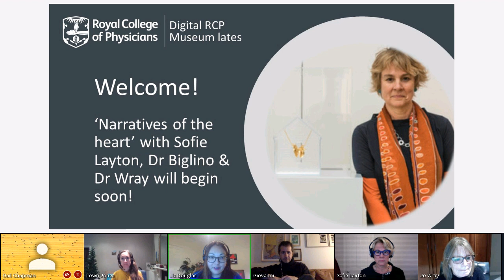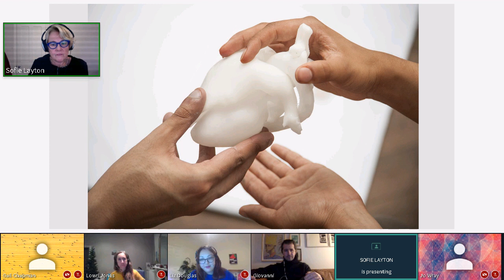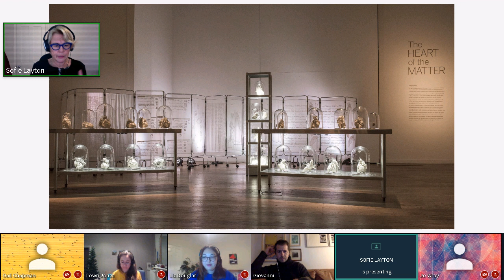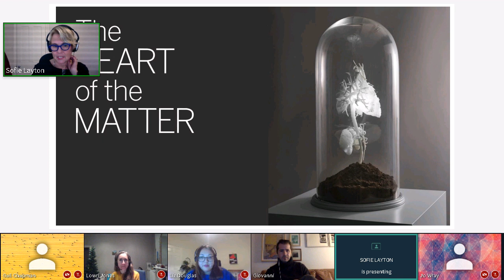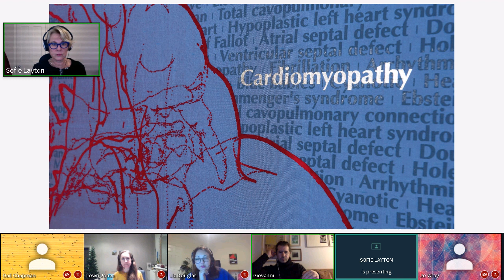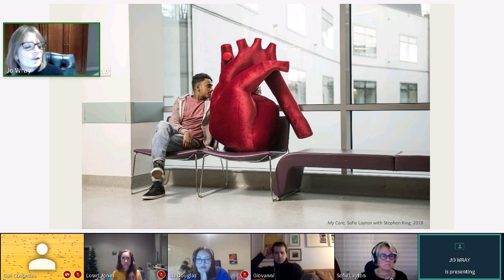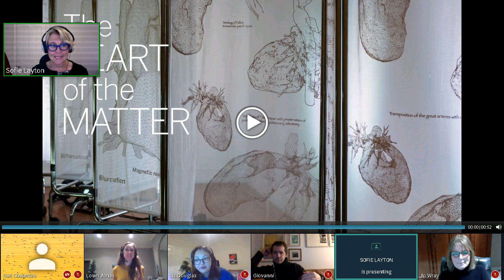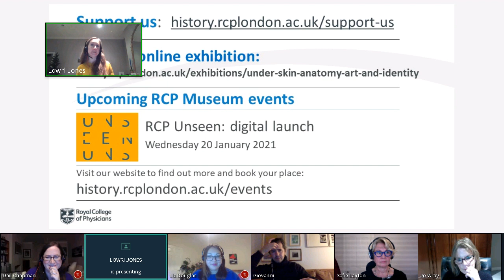Digital RCP Museum late: 'narratives of the heart’ with Sofie Layton, Dr Biglino & Dr Wray 3/12/20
For our final digital late of the year join artist Sofie Layton, alongside collaborators Dr Jo Wray and Dr Giovanni Biglino, for a discussion of her art-making practice and the challenges and benefits of transdisciplinary work.

The talk will focus on Sofie’s artwork, 'The Bud’, on display as part of our exhibition ‘Under the Skin: anatomy, art and identity’.  This is a recording of the event held live on Thursday 3 December.

The evening included an introduction to our collections and exhibition from the museum team and a live Q&A with Sofie, Dr Wray and Dr Biglino.

Sofie’s artistic practice explores the creative interface between patients and the scientific clinical landscape, based on a participative narrative process. Her work is installation based. “Making the Invisible Visible” was created during her residency at Great Ormond Street Hospital (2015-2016) which focused on rare diseases and how an artist can mediate between patients and the clinical world.

Here she began her collaboration with Giovanni Biglino and Jo Wray and was the artistic lead on “The Heart of the Matter”, a national project exploring the medical, experiential and poetic dimensions of the heart (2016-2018).

She is in receipt of a LAHP scholarship and is pursuing a research by practice PhD at the Royal College of Art.

‘The Bud’ work is part of our exhibition now available for everyone to explore

Our digital RCP Museum lates occurred on the first Thursday of every month Sept – Dec 2020 and are part of our series of online events.

Please note there are minor audio issues in the first few minutes but these resolve and there are no further technical issues.